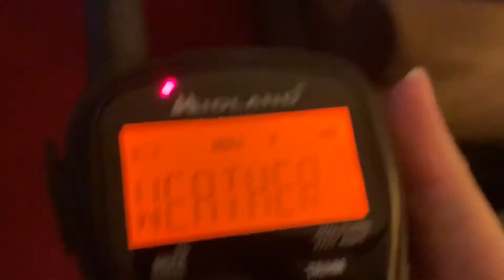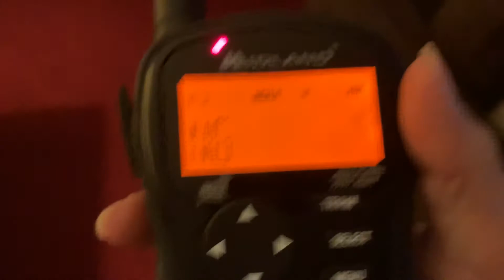Flood Warning (EAS # 104)